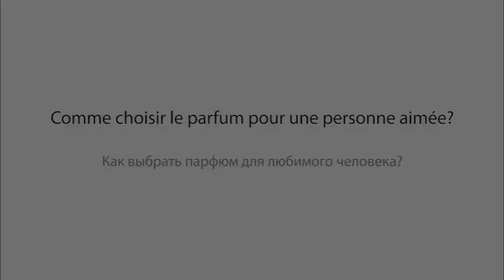Как выбрать парфюм любимому человеку? Dilis Parfum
Совет №2 от парфюмера Робера Берра.
Французский парфюмер Робер Берра рассказывает о том, как выбирать парфюм для любимого человека.